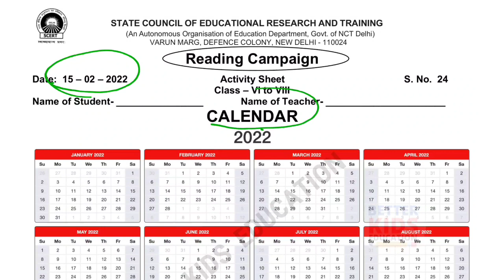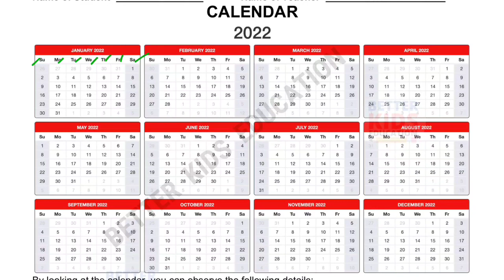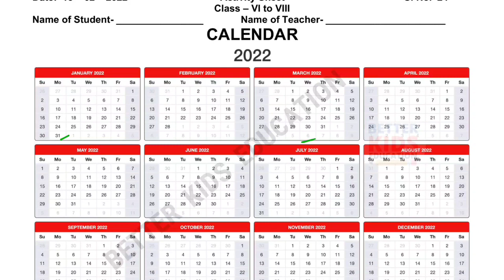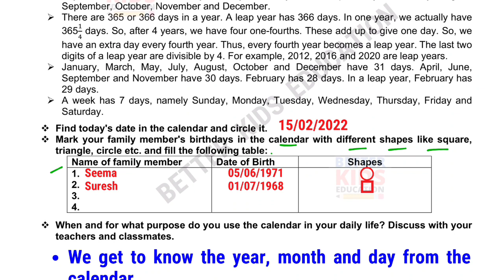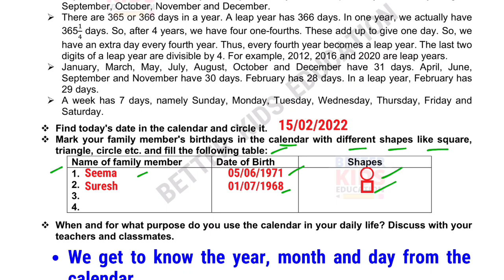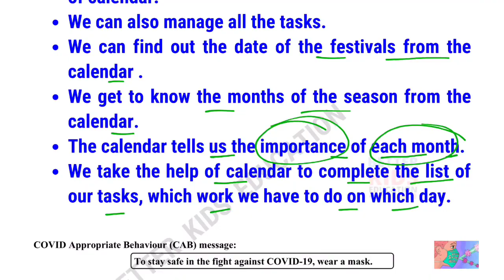Activity sheet 24 Class 6to8 (15/2/22) || Class 6,7,8 Maths Worksheet 24 Week 5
Class 6,7,8 Maths Week 5 SCERT maths worksheet 24 with solution Week 5 || 100 Days Reading Campaign Week 5
worksheet no.24 class 6to8 (15/2/2022) maths /worksheet24 class6to8/class6to8 worksheet 24/ Reading Campaign

DOE Class 6to8 Worksheet 24 maths With solution
EDMC Class 6to8 Worksheet 24 maths With solution
NDMC Class 6to8 Worksheet 24 maths With solution
SCERT Class 6to8 Worksheet 24 maths With solution
SDMC Class 6to8 Worksheet 24 maths With solution
Hi, in this video we gonna tell about SCERT Class 6to8 maths worksheet 24 in simple way so that you can understand SCERT Class 6to8 maths worksheet 24 easily.
We solve all the question of SCERT Class 6to8 maths worksheet 24 with explanation